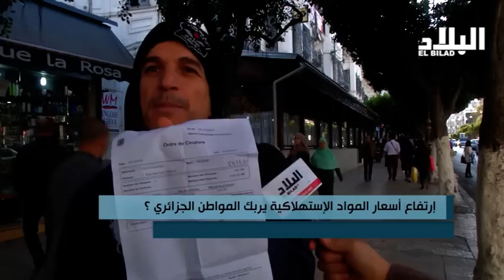/ صوت البلاد / إرتفاع أسعار المواد الإستهلاكية يربك المواطن الجزائري ؟ - ELBILADTV-